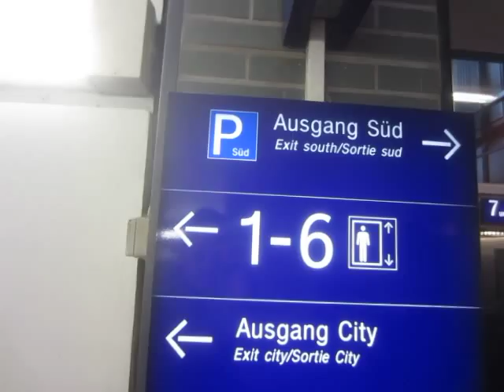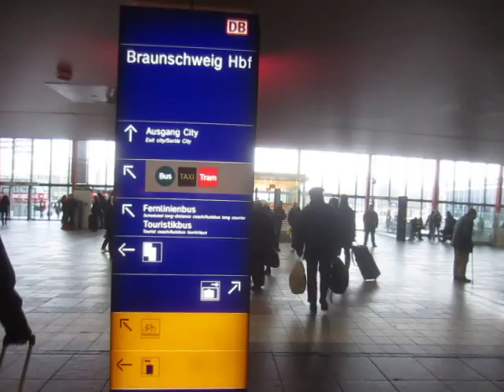Walkthrough Braunschweig Hbf